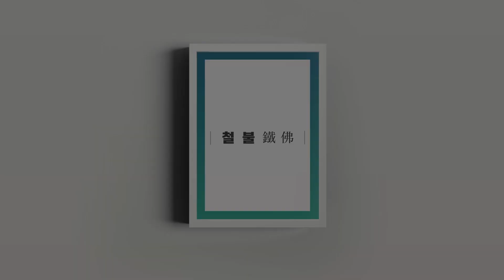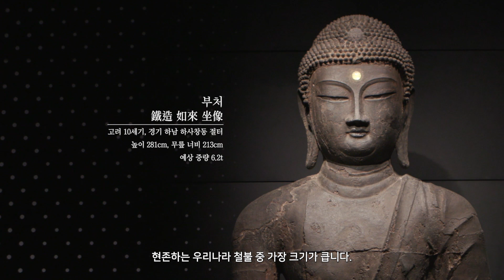[듣고보는 국립중앙박물관 소장품] 철불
국립중앙박물관 소장품 이야기 [듣고보는 국립중앙박물관 소장품] 철불

국립중앙박물관 불교조각실의 가장 안쪽 방에는 우리나라에 현존하는 가장 큰 철불을 전시 중입니다. 높이가 2.81미터, 그 무게는 무려 6.2톤에 이릅니다. 경기도 하남시 하사창동의 절터에 허리께까지 땅속에 묻혀있는 상태로 발견되어 1911년 이왕가박물관으로 옮겨졌습니다. 바로 광주 하사창동 철불입니다.

이 전시실에는 서산 보원사지 철불도 전시 중입니다. 서산 보원사지 철불은 고려 초 보원사에서 활약했던 화엄종 승려 탄문(坦文, 900~975년)의 발원으로 만들어진 것으로 추정됩니다. 보원사 터에 전하고 있는 탄문 국사의 비문에 의하면, 탄문은 광종이 즉위하자 왕의 만수무강을 위해 석가삼존상을 만들었다고 합니다. 이 철불상은 바로 그 석가불상으로 추정됩니다.

고려시대의 두 불상, ‘광주 하사창동 철불’과 ‘서산 보원사 터 철불’ 이야기를 영상을 통해 만나보세요.

부처 鐵造 如來 坐像
고려 10세기, 경기 하남 하사창동 절터

고려 949년경, 충남 서산 보원사 터